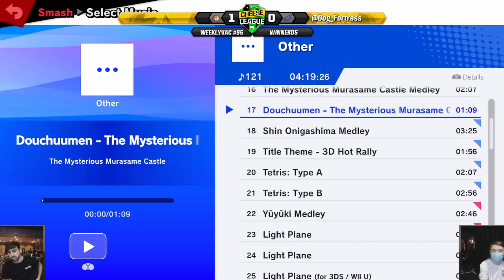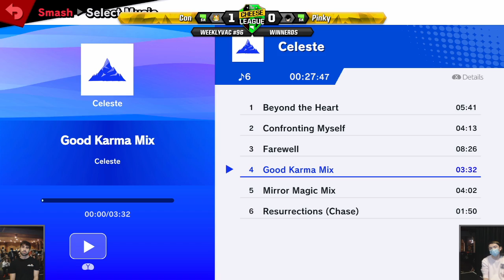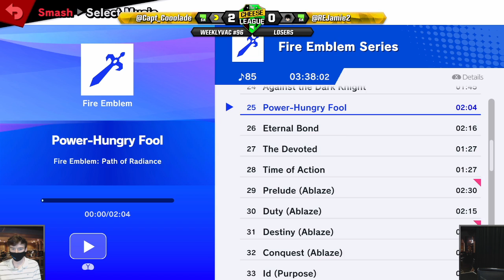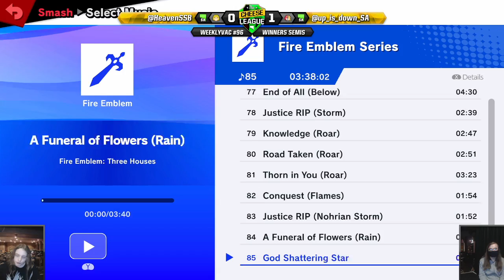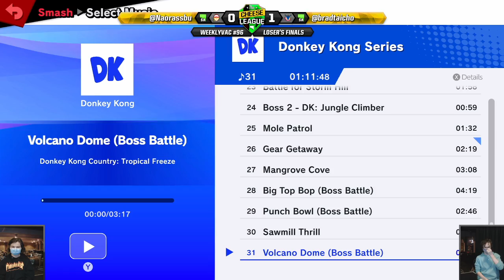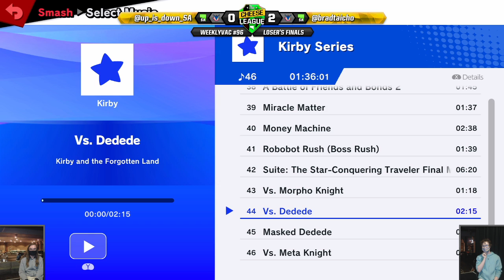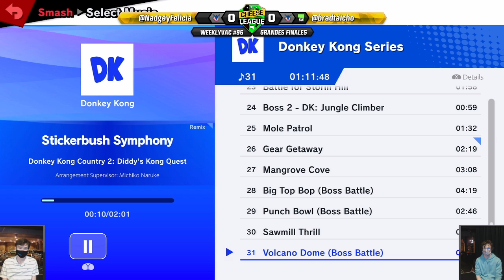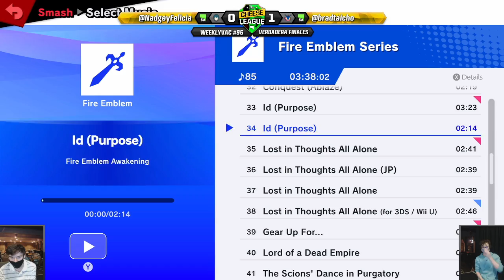WeeklyVac #96 - 20/04/22 - SSBU